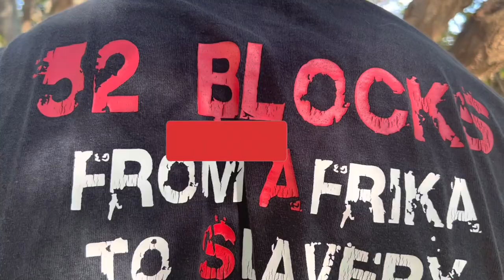52 Blocks Bare Knuckle Champion MARKUS BRIMAGE